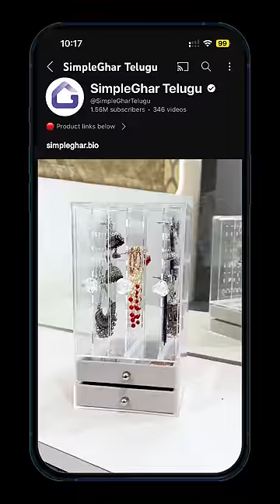Best Earrings Organiser